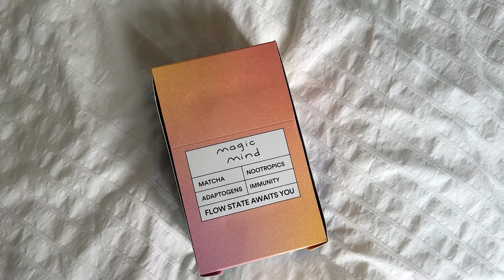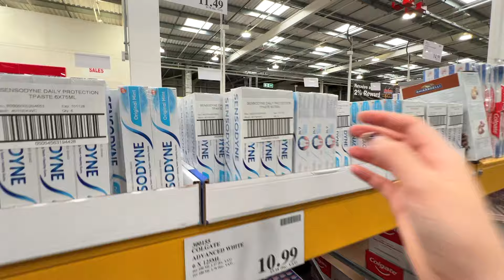productive day in my life in London | my updated skincare routine, magic mind and more…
Mentioned in this video:
🔗 EF 10-18mm lens
🔗 Canon EF-R adapter
🔗 Canon R50 creator kit
🔗 La Roche Effaclar Cleanser
🔗 Inkey List Niacinamide Serum
🔗 Inkey List Vitamin C + EGF Serum
🔗 Inkey List Succinic Acid Treatment

📹 My Camera
📷 Vlog Camera
📖 My Kindle

00:00 intro
00:32 magic mind
03:23 breakfast + planning week’s meals
03:56 picking up camera adapter + groceries
06:26 testing out new lens
08:30 updated skincare routine
11:10 outro ♡